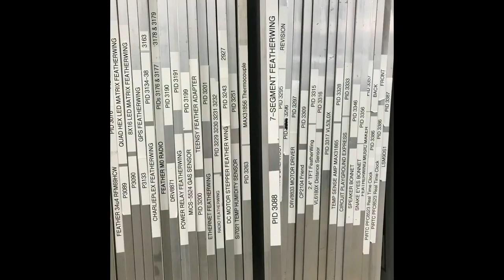Made in NYC 4/13/2022 Featuring the New QT Py ESP32-S3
Adafruit machine line fabricating a panel of RTC FeatherWings (0:06)

Manufacturing the new ESP32-V2 Feather (0:35)

New and improved camera installed in the Selective Solder machine (1:04)

Matrix Portals (1:18)

First panel of the new QT Py ESP32-S3 - coming soon! (1:25)

Throwback to some colorful testers featuring Raspberry Pi (1:33)

Rack of stencils (1:36)

Facade phase of construction (1:40)